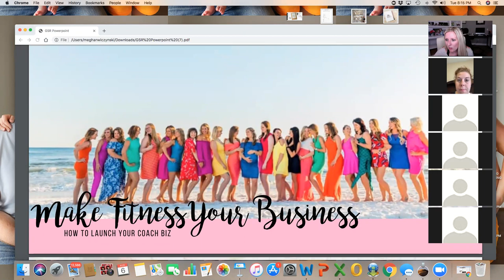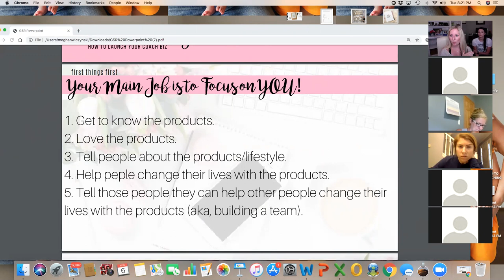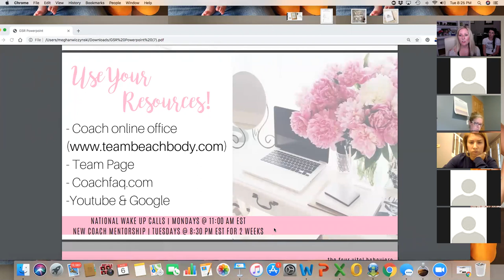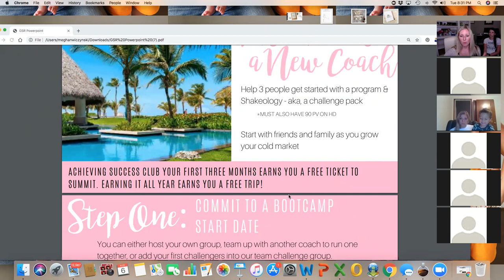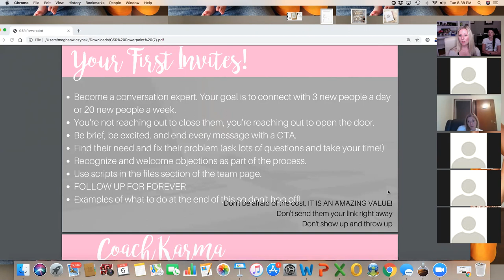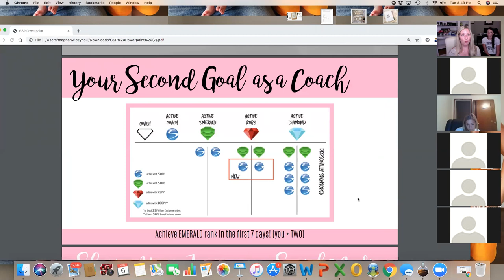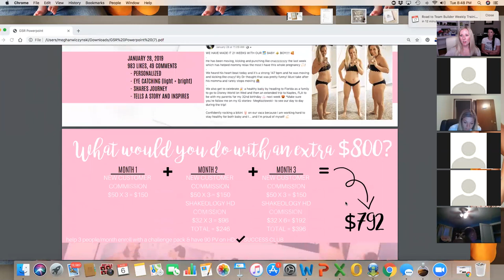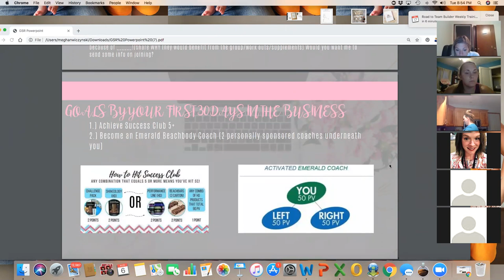August 5th New Coach Kick Off Zoom with Meg Kozlowski